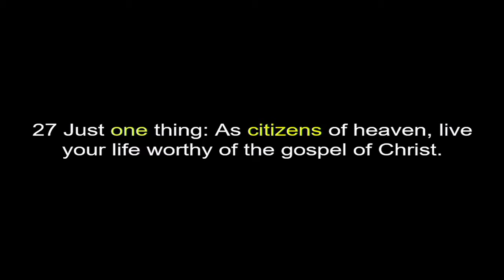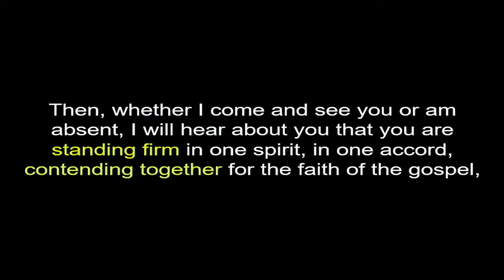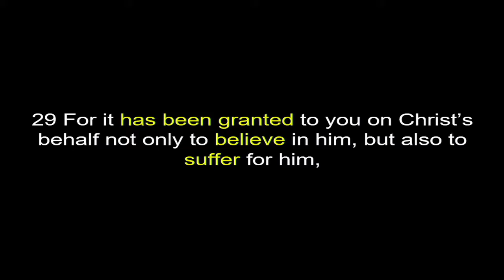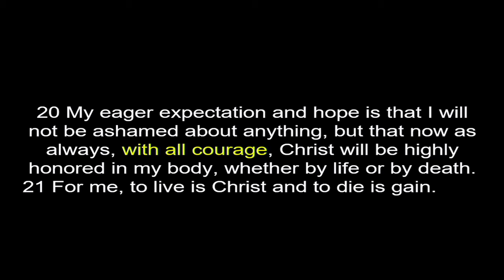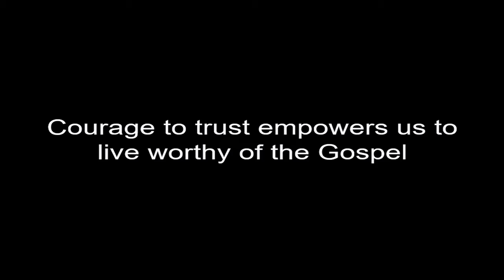Message 4-25-2021 Danville fbc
We look at "More Hope and Courage" in Phil. 1-27-30. How Paul challenges the Philippians to live a life worthy of the Gospel at all costs no matter what!